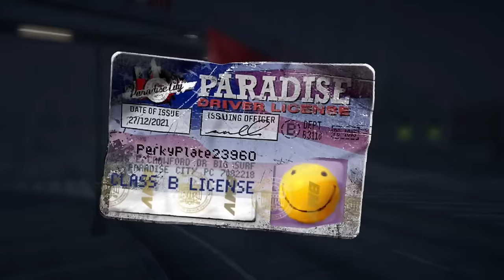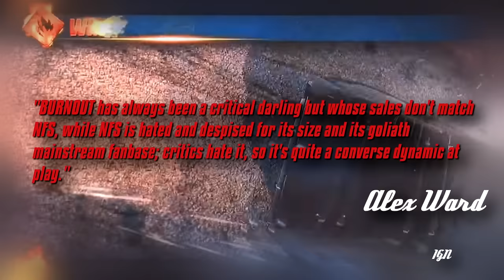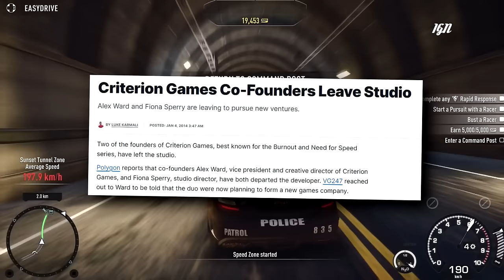Burnout Paradise review | ColourShed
Burnout Paradise review
Platform: PC, PlayStation 3, PlayStation 4, Xbox 360, Xbox One, Nintendo Switch
Release Year: 2008
Developer: Criterion Games
Publisher: Electronic Arts
Genre: Open-world, Arcade Racer

► Music (in order):
"Burnout 2/Revenge Menu Music" by Stephen Root & Steve Emney
"Ocean Sprint/Burnout 2 Menu Music Remix" by Stephen Root & Steve Emney
"Blue Day" by Freedom Trail Studio
"Lucky Shot" by ALBIS
"Pressure Cooker" by Jeremy Korpas
"Another World" by Stephen Root and Steve Emney from Burnout 3: Takedown
"Sharp" by Jeremt Korpas
"Interstate Loop" by Stephen Root & Steve Emney Burnout 2: Point of Impact
"Take Cover" by Stephen Root & Steve Emney from Burnout 3: Takedown
"Ending Credits"
"Burnout Paradise Theme"

► Gameplay, audio, font and images from:
Activision
Atari SA
Criterion Games
CD Projekt
E3
EA Black Box
Electronic Arts
Gamespot
IGN
Lucasfilm Games
Nintendo
Rockstar Games
Rockstar San Diego
The Game Expo
Three Fields Entertainment
THQ Nordic
Wikipedia

"Burnout Paradise 2007 E3 Pre Alpha/Beta Version Clips" by

"DANGER ZONE Gameplay Walkthrough Part 1 - 2ND IN THE WORLD & PLATINUM'S (BURNOUT CRASH MODE)" by GameRiot